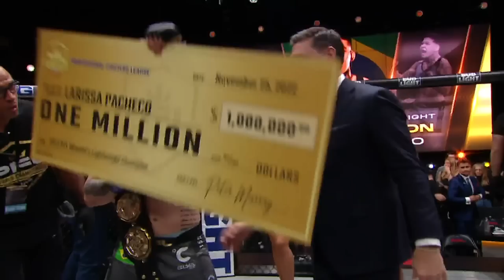Pacheco Stuns Harrison to Win Women's Lightweight Title | 2022 PFL Championship In-Cage Interview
Larissa Pacheco wins the Women's Lightweight Title as a huge underdog. Becomes the first woman to defeat Kayla Harrison in MMA at the 2022 PFL World Championship.